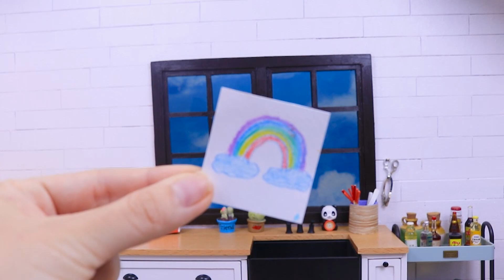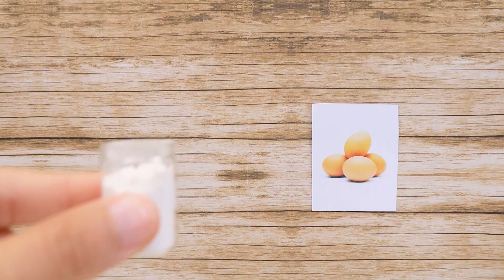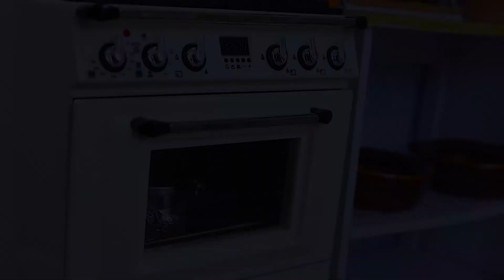Yummy Chocolate Cake 🎂🍫 Tasty Miniature Chocolate Cake Decorating Recipes | 1000+ Mini Cakes